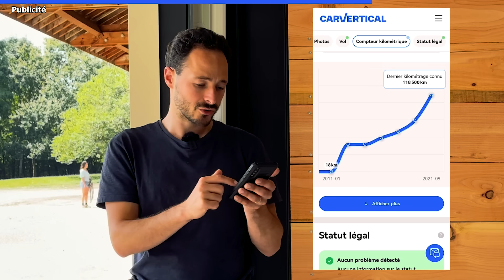J'ai TERMINÉ mon GARAGE DE RÊVE ! (C'est du lourd!)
Cette vidéo c'est l'aboutissement d'un an de travaux sur la création de mon garage / atelier de rêve !
Si t'as des conseils ou idées que ce soit pour la déco, le coin salon ou autre je suis preneur ! A la prochaine pour la reprise de la mécanique ! ✌️
-100€ sur toutes vos commandes avec le code : "BAPTISTE100"